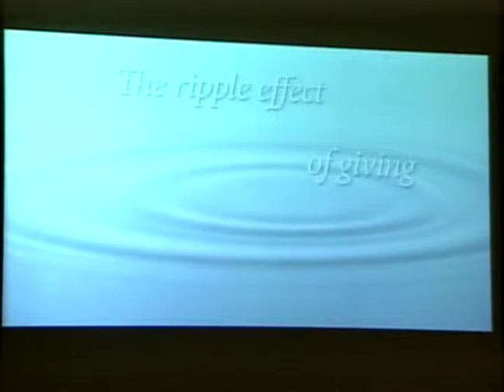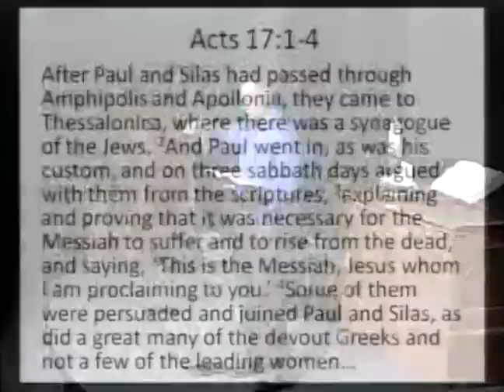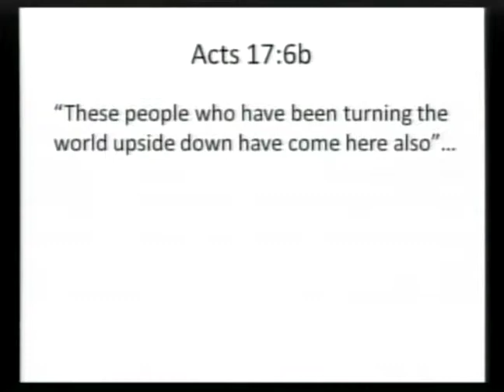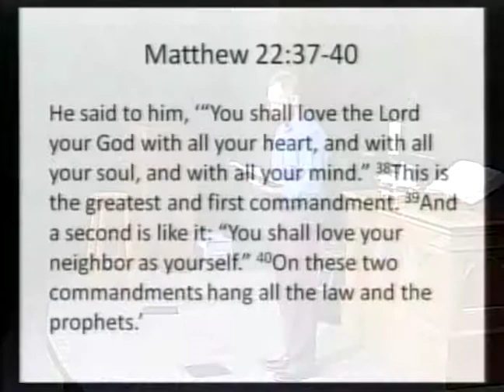New Heights @ PHUMC / October 30th 2011